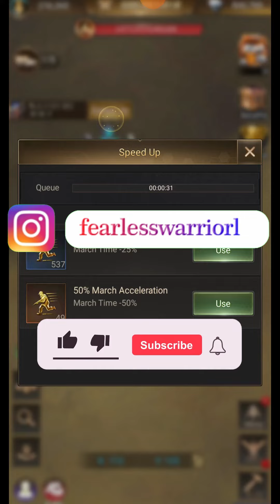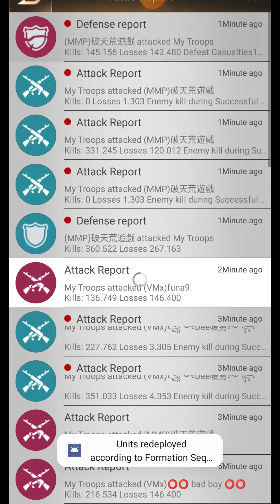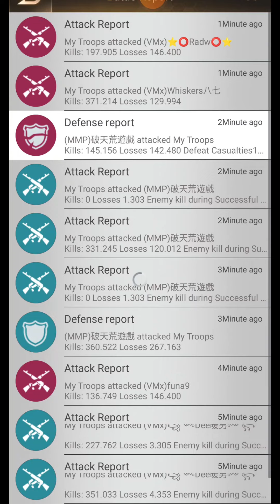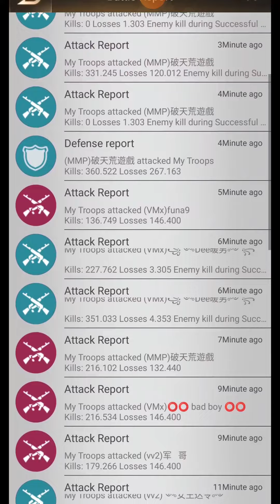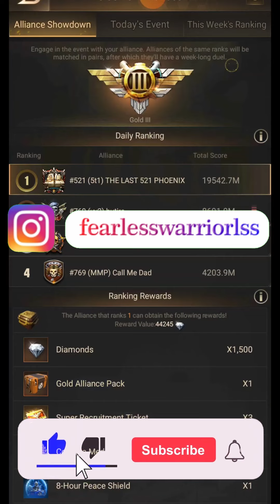Dawn Mission: ''A Short but Fun Video'' - Last Shelter Survival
LC WAR
Fearless Warrior
Last shelter
monster base
263 vs 179
313 vs 179
eden
ssv vs dtb
state 21
100 vs tkh
100 vs nkc